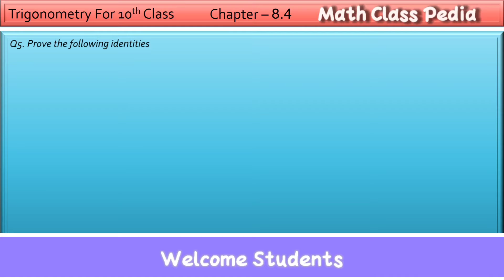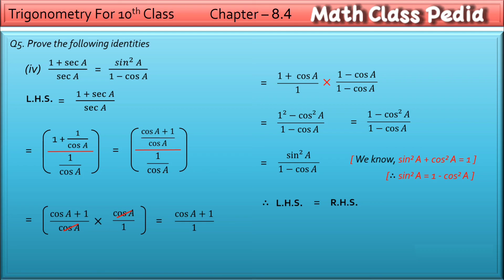#29 Trigonometry | Prove the identities |8.4 maths class 10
Dear Students,

With new approach, we have started the series of Trigonometry series for class 10.

This is the ninth lecture, which have solved exercise of chapter 8.4 questions.

#29 Trigonometry [Chapter 8.4] [Class 10] Lecture 9 | Prove the identities

Previous video links Trigonometry Sessions